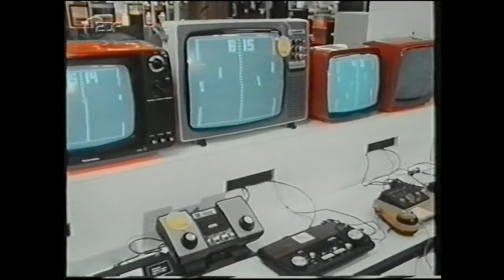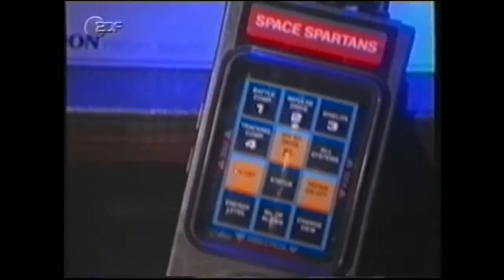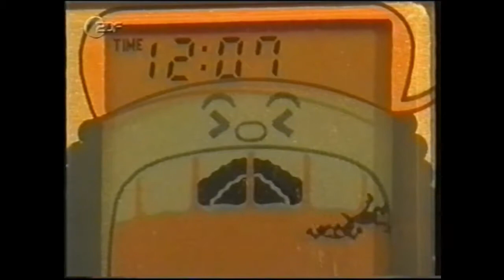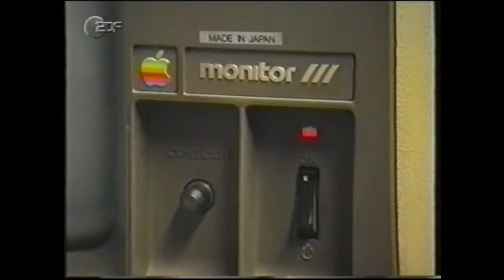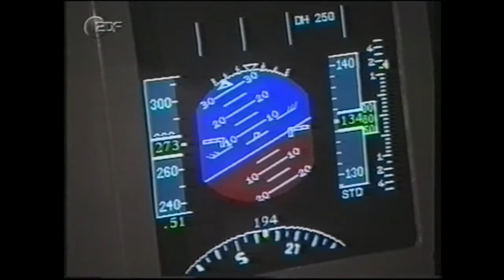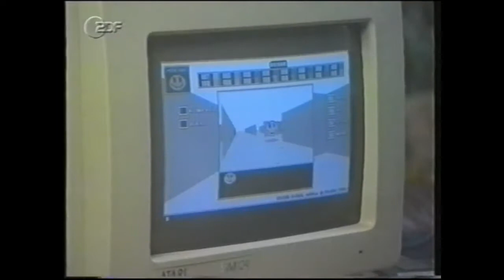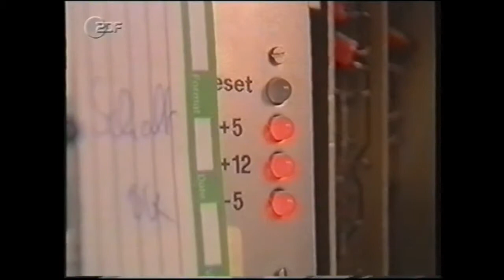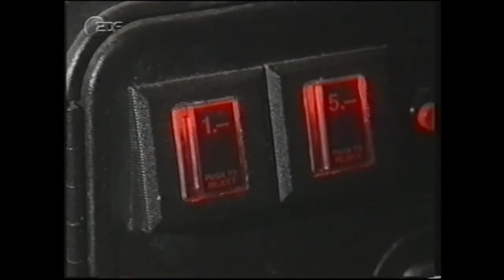Neues Spezial: Generation Pong - ZDF 2001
Alte Aufnahme von VHS Kasette.